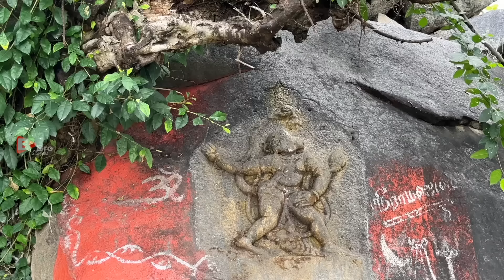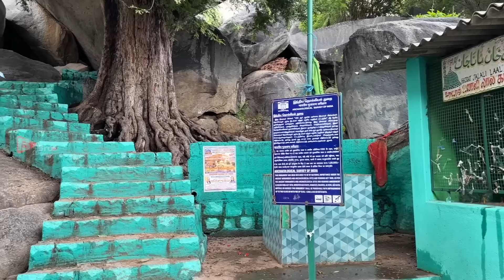Ep #09 | 20 വീടുകൾ മാത്രമേ ഈ ഗ്രാമത്തിലുള്ളു. ഗ്രാമങ്ങളുടെ അവസ്ഥ ഇപ്പോൾ ഇങ്ങനെയാണ് Karnataka villag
നശിച്ചു കൊണ്ടിരിക്കുന്ന ഒരു ഗ്രാമം..

Krishnagiri fort Krishnagiri town Tamil Nadu Tamil Nadu villages Karnataka village Rural  Karnataka